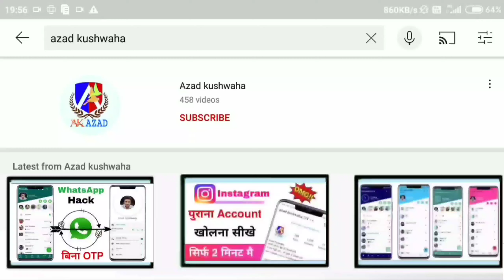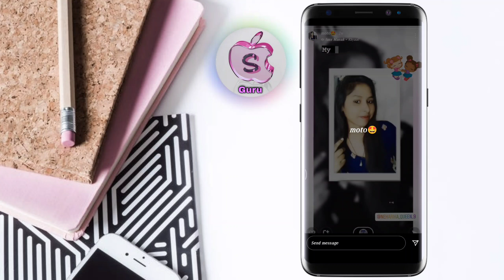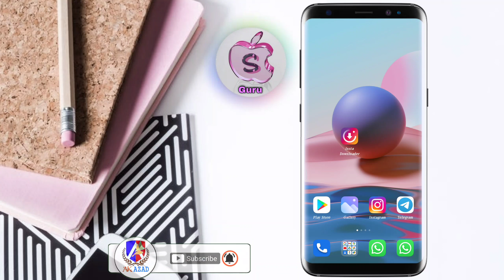you can't message this account unless they follow you ( smart guru )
you can't message this account unless they follow you kaise on kare

० HAGHTAG ०